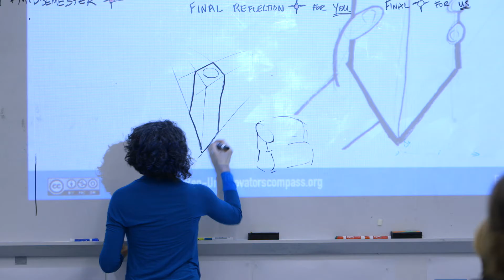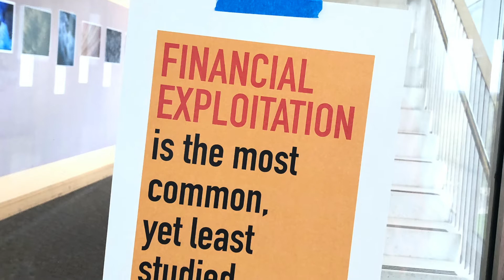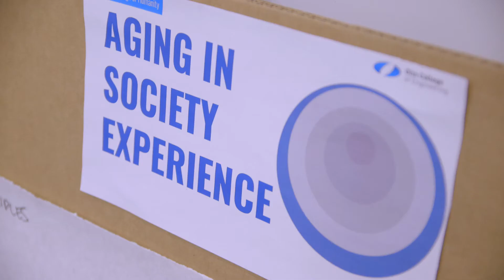Engineering for Humanity Course Overview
Overview of the Olin College course "Engineering for Humanity".